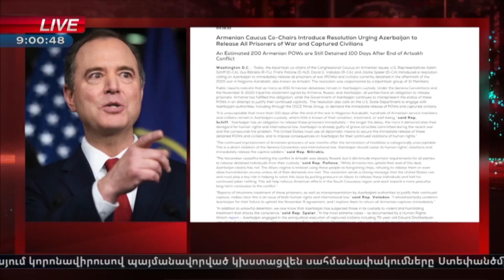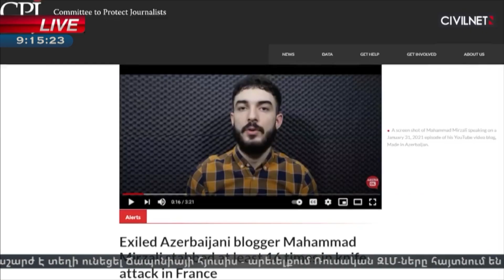NEWSROOM WITH VRUIR TADEVOSIAN || 0317.21 || Live